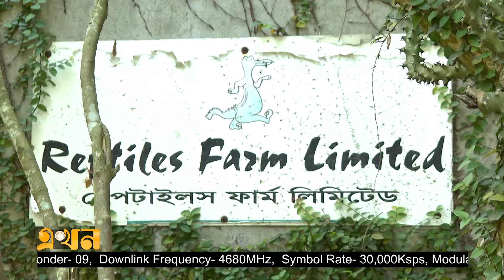ঘুরে দাঁড়াচ্ছে ভালুকার কুমির খামার | Crocodile farm | Ekhon TV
ঘুরে দাঁড়াচ্ছে ভালুকার কুমির খামার

বিপর্যয়ের পর ঘুরে দাঁড়াচ্ছে ময়মনসিংহের ভালুকার কুমির খামার। চলতি বছর পাওয়া গেছে প্রায় এক হাজার কুমিরের বাচ্চা। তবে কুমিরের দাঁত, হাড়, মাংস, মাথাসহ অন্যান্য পণ্য বিক্রির অনুমতি না পেলে লাভজনক হওয়ার সুযোগ নেই বলে জানান খামারের ব্যবস্থাপনা পরিচালক।

Our Office Address:
EKHON TV
City Park Lane
19 Hatkhola Road, Wari
Dhaka-1203
Bangladesh